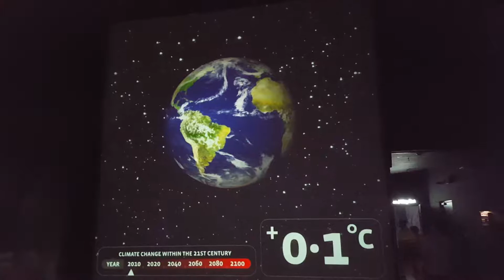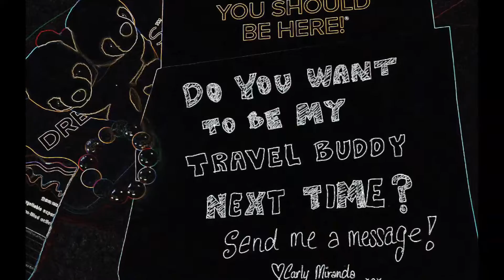Gardens by the Bay, Singapore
Take a walk with me through the beautiful gardens by Marina Bay